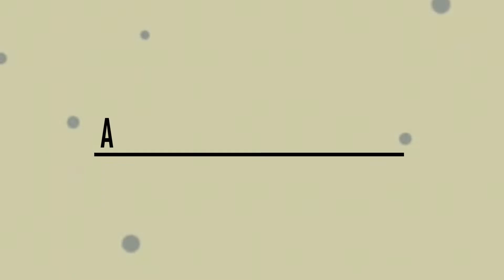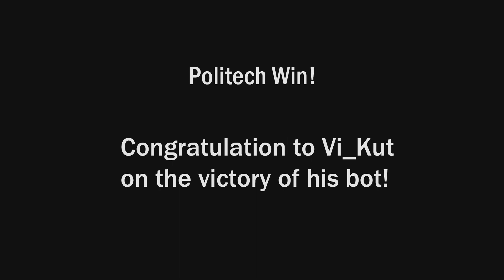Битва Ботов! A battle of bots filled with history. Africa. (Antiyoy Online)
Битва ботов, была проведена на сервере Yiotro Games. Ссылка полагается